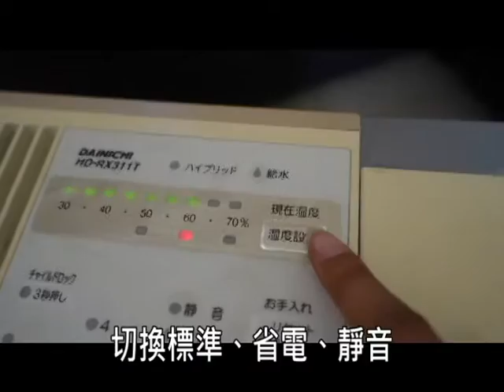20150723♥生活家電♥▋大日DAINICHI 空氣清淨保濕機HD-RX311T 你家室內濕度夠了嗎？▋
♥你家室內濕度夠了嗎？♥
大家最近晚上吹冷氣有沒有發現口乾舌燥呢？
這有可能是濕度不足造成的喔！
一般家裏都有除濕機，但其實濕度不足也容易有病毒或是造成皮膚乾燥，呼吸道不舒服喔！
現在試民大道有機會申請試用日本原裝進口的大日DAINICHI 空氣清淨保濕機，
有興趣的朋友去看看吧！
歡迎分享 ~